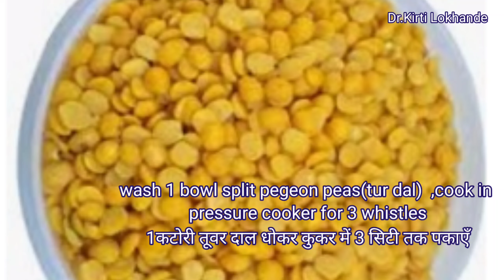Khandesh special chikholya/chakolya,खान्देश स्पेशल चिखोल्या/चकोल्या/वरणफळ/भरड/दाल ढोकरी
विविध आजारांबद्दल ,आरोग्याबद्दल माहिती वआयुर्वेदिक उपचारंबाबत माहितीसाठी खालील whatsapp link वर join होऊ शकता,आपल्या आरोग्यविषयक समस्या मांडू शकता,
   विविध आजार,केस गळणे,पिंपल्स,एसिडीटी,गुडघेदुखी,अंगावरील गाठी,महिलांच्या पाळीविषयक तक्रारी,विविध त्वचारोग,लहान          मुलांचे अंथरूणात लघवी करणे,या सर्व समस्यांवर रामबाण सल्ला,मार्गदर्शन व उपचार उपलब्ध---